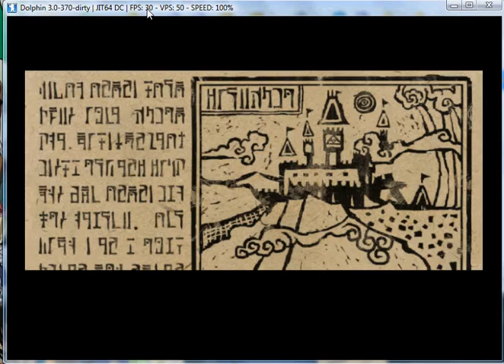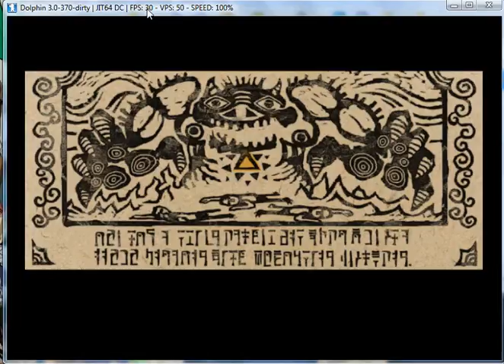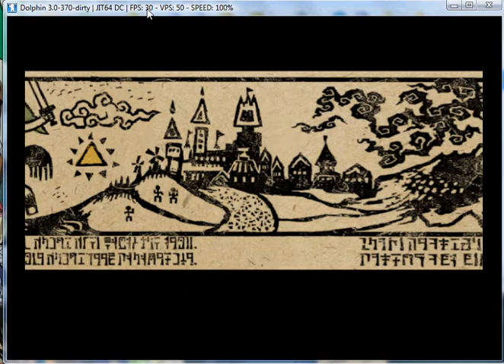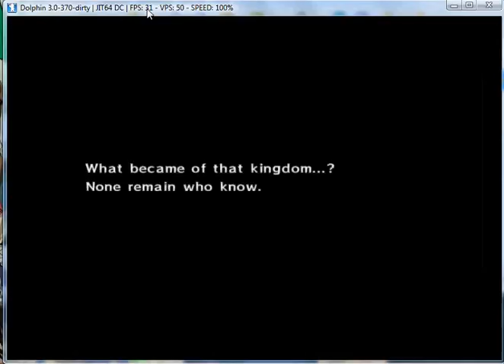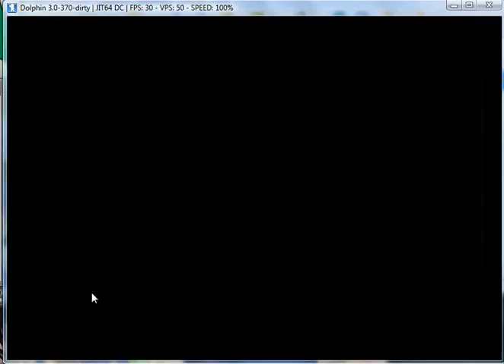Lets play The legend of zelda wind waker part 1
nunja cheating... na und? ich will es nur lustiger aussehen lassen!(und vielleicht abkürzen?)